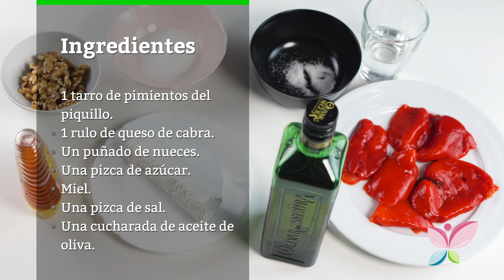Cómo hacer ensalada de pimientos con queso de cabra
¿Quieres cocinar algo delicioso para el día de hoy? Anímate a preparar esta exquisita ensalada de pimientos con queso de cabra que te trae para que disfrutes a cualquier momento del día. ¡Te va a encantar!